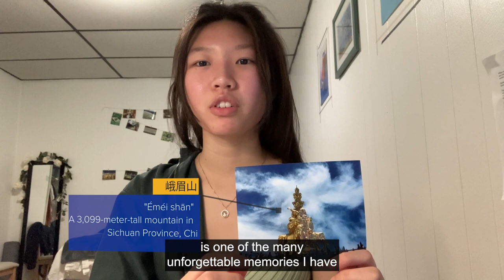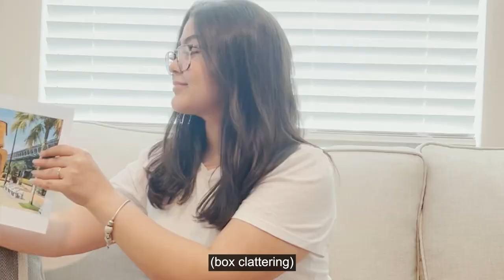Meet the Global Ties Mentors 2021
Meet the Pitt Global Ties Mentors and hear their stories!